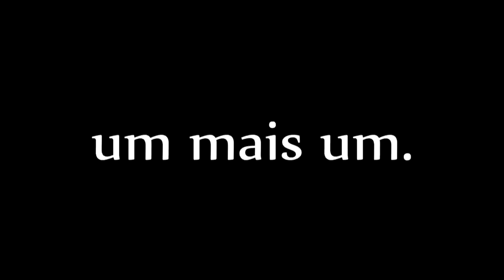Um Mais Um - Beyoncé's Drunk in Love (cover)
Depois de um longo hiato estamos de volta! ;)

Baixo nosso app para ficar ligado em todas as atividades do "um mais um"

♦ Equipe ♦

Albert Franklin (Violão, gravação, mixagem e masterização)
Derraus Marthen (Voz, edição de vídeo)

♦ Contato ♦